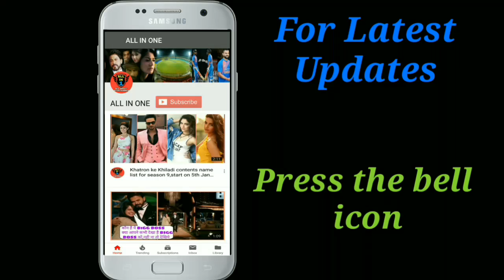देखिये Full video-:भारत आने से पहले PAKISTAN मे हुआ था ऐसा ABHINANDAN का बडा खुलासा !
IAF Wing Commander Abhinandan Varthaman Return India | Pakistan Release Commander Abhinandan | IAF Pilot Comander Abhinandan Return India